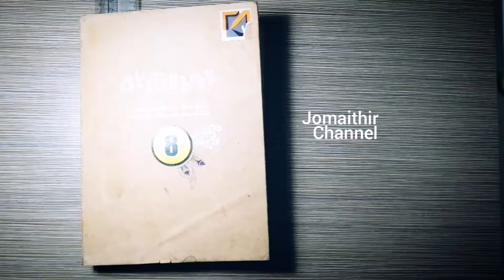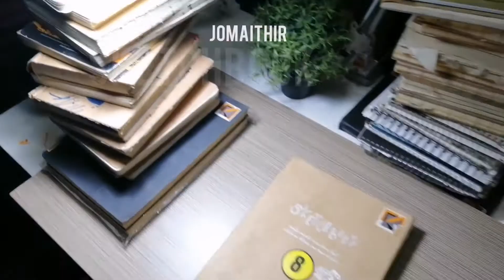SKETCHBOOK COLLECTION #8. Jomaithir